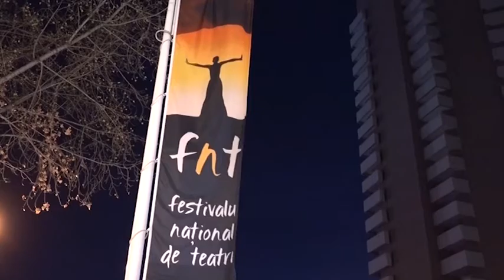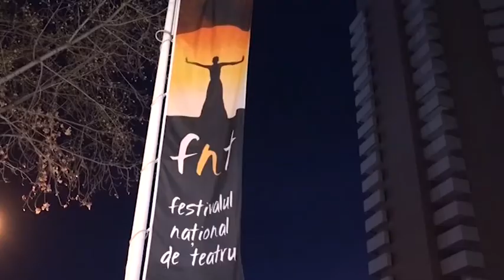FNT Andra Gavril cu Andreea Bibiri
Teatrul îi ajută pe oameni să îi cunoască pe ceilalţi şi să se cunoască pe ei înşişi, iar actorul este o voce pentru cine are urechi să audă. Asta crede actriţa Andreea Bibiri, care a venit in Festivalul Național de Teatru cu două spectacole.

Televiziunea Română, prin Casa de Producție TVR, vă aduce zilnic "Interviurile FNT", scurte dialoguri între vedetele festivalului şi vedetele TVR.